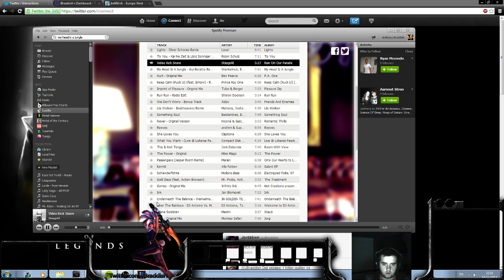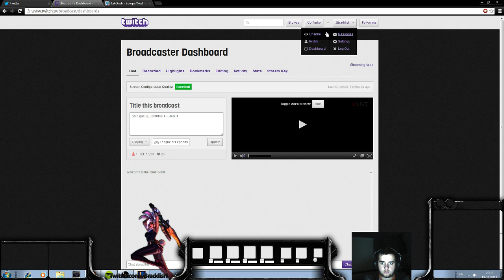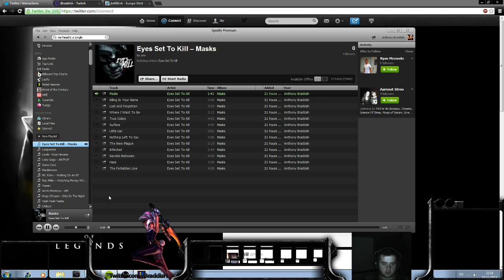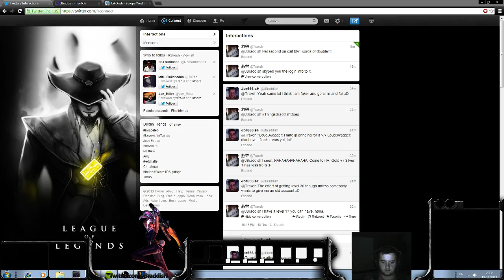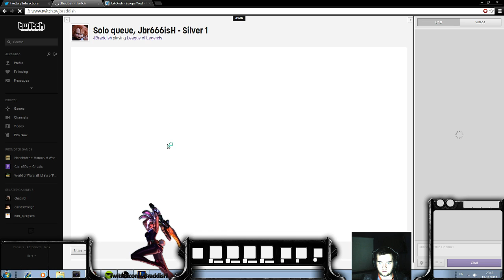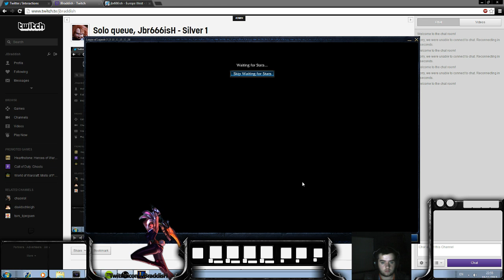Ranked Caitlyn Gameplay.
Just a random game from today not to good of scores but fun game :)